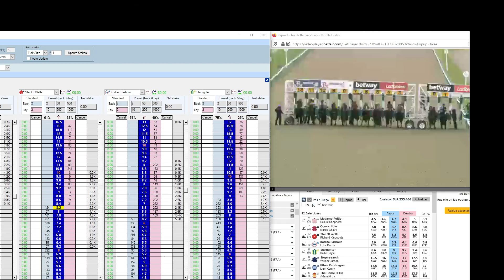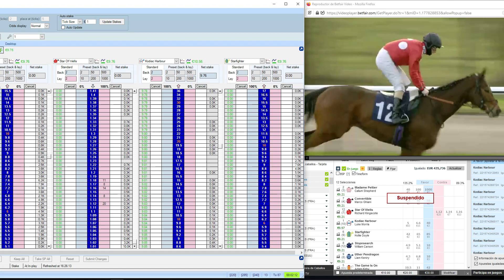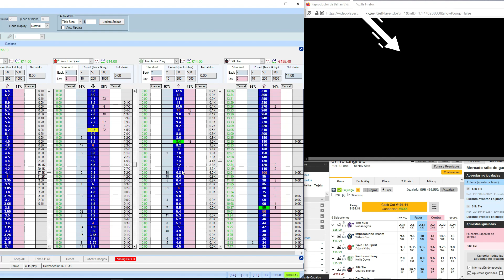In-play horse racing trading betfair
In this video I recorded two races where I use my Lay 2 back strategy